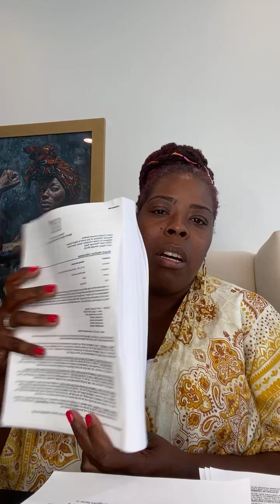The Rundown w/ Tameka Ep 1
The first episode of The Rundown with Tameka Henry!
Streamed on our Facebook page on June 11th, 2021.

We’re Make It Work Nevada, a policy-driven organization that is shifting the landscape of our community through advocacy and education to support the long-term health and vitality of Black families.
FB: Make It Work Nevada